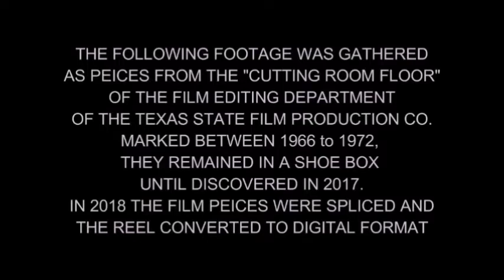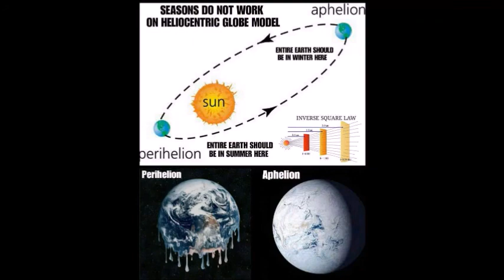My Honest Truth, Episode 23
Among other topics, I go over a list of my favourite shows on a certain internet talk-radio station; however, this video might be more than a year old by now, so the information is out-of-date.  Regardless, there is information to be gleaned from this episode on that, and other topics.  There are film clips from a University.